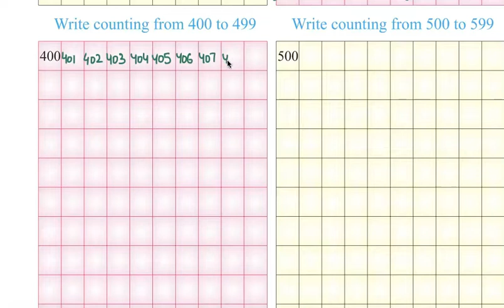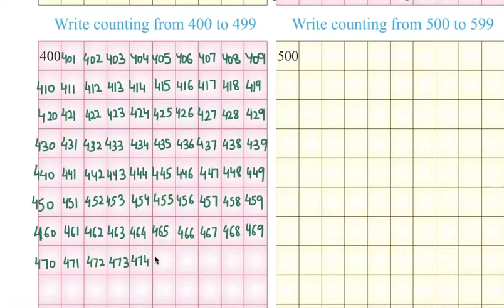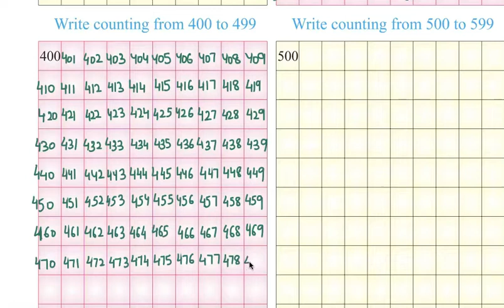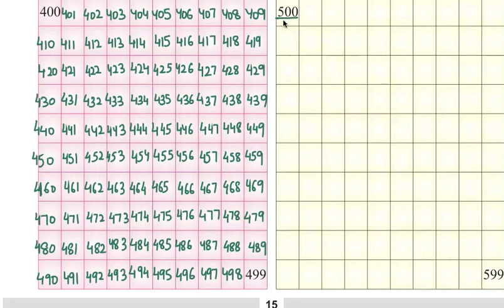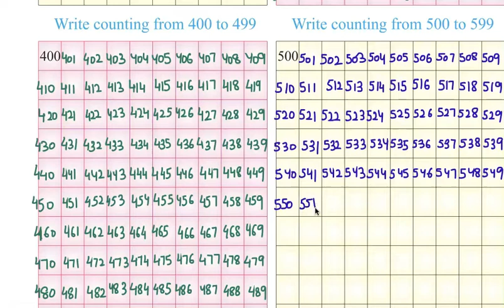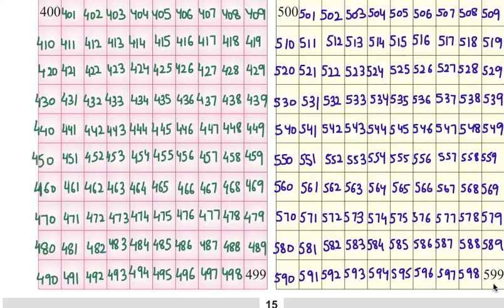Class 3 PSEB Maths World (Maths book)- Numbers Chapter 1 (Part 5)